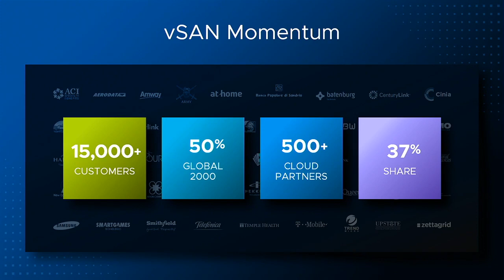VMware vSAN - the software-defined storage technology of choice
"vSAN is the software-defined storage technology of choice for the industry"